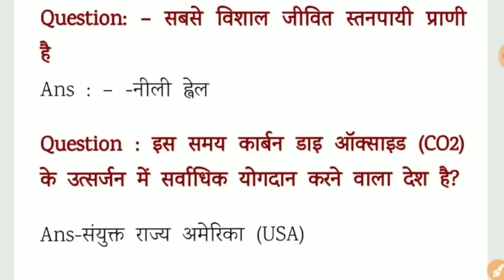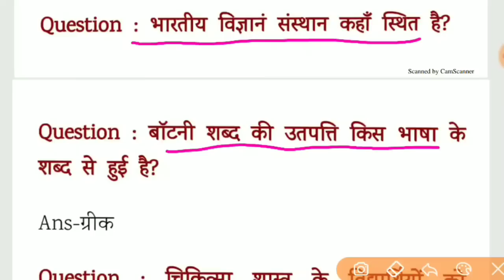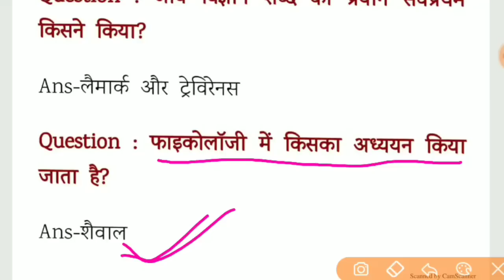Top Science Gk in hindi | साइंस जीके प्रश्न | 100+ Gk Gs | जो बार बार पूछे जाते हैं